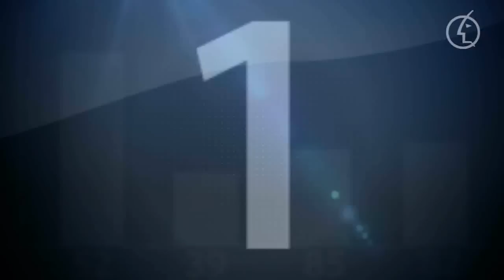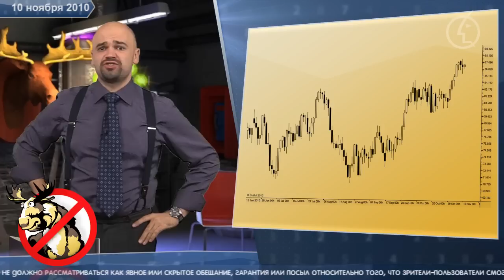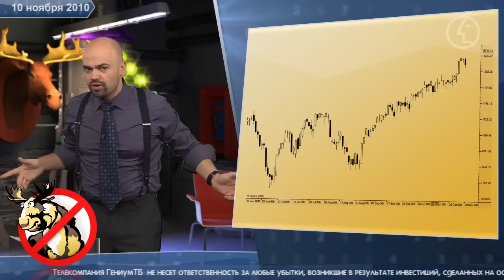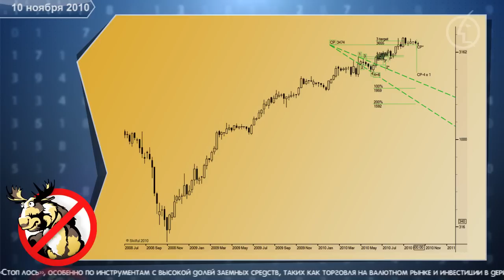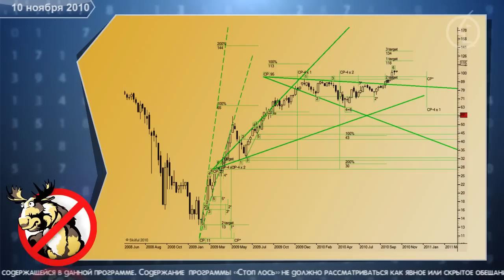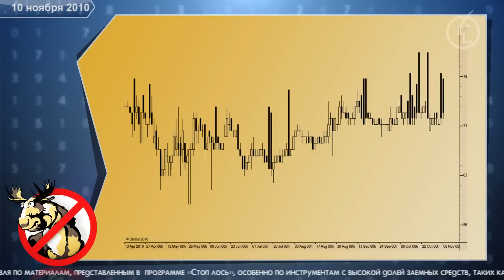Вадим Субботин - Аналитическое Шоу "Стоп Лось!"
Субботин Вадим Геннадьевич английского языка.Москва
Здравствуйте! Я дипломированный Кэмбриджским университетом(University of Cambridge, CELTA,Certificate in ESOL,TKT,Business English Vantage).репетитор английского языка в Москве и Московской области, высококвалифицированный и аттестованный Американским университетом University of Wyoming,USA преподаватель, профессиональный переводчик по финансовому менеджменту и банковскому делу. Я даю частные уроки всем желающим учить английский по Skype на любом уровне от BEGINNER до ADVANCED. Предлагаю интересные курсы английского языка для начинающих(английский с "нуля"), английский для малышей от 4 до 5 лет по специальным детским программам "Way ahead" на уровне носителя языка, подготавливаю школьников к экзаменам ГИА и ЕГЭ, международным тестам TOEFL и IELTS, преподаю бизнес (деловой) английский,интенсивный курс английского для абитуриентов, поступающих в американские и европейские ВУЗы, работаю с туристами, выезжающими на отдых в другие страны. Достижения при изучении английского уже на втором-третьем занятии окрылят Вас, придадут уверенности и дальнейшей стимуляции в окончательном овладении языком! Все индивидуальные аспекты Вашего характера мною будут учтены, что поможет подстроить Вашу английскую речь именно под Вас, научить Вас общаться на английском в том же стиле, в каком Вы общаетесь на родном русском. Я обучаю финансистов и юристов, медицинских работников и стюардесс, подготавливаю к интервью на английском языке,помогаю написать резюме, а аспирантам сдать кандидатский минимум по английскому языку.Над грамматикой работаем без фанатизма. Все учебники предоставляю через интернет в электронном виде. Если Вы серьёзно решили учить английский язык, то оставьте мне сообщение и я обязательно Вам позвоню! Ученик способен выучить любой иностранный язык, при условии, что ему это интересно.